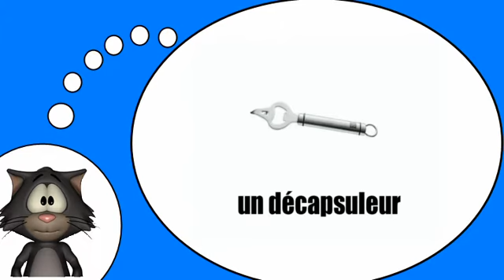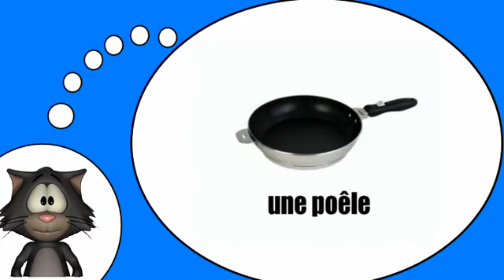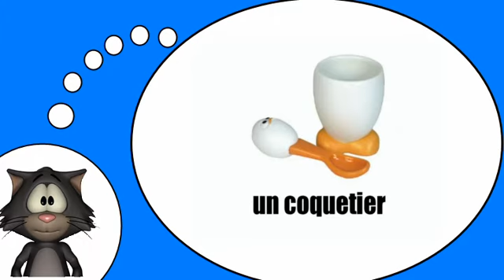El idioma francés para todo el mundo = En la cocina # 2